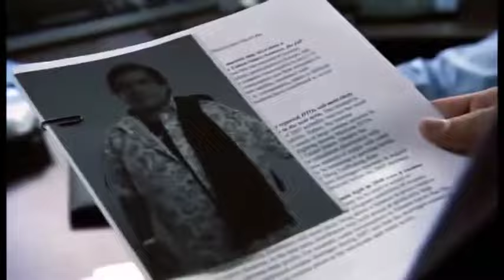El Cartel De Los Sapos Capítulo 39 Parte 6